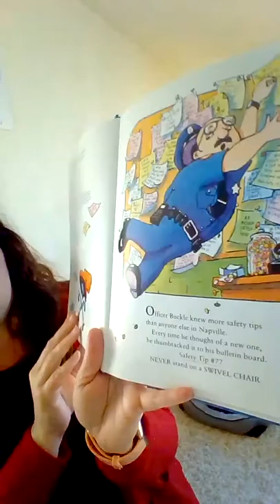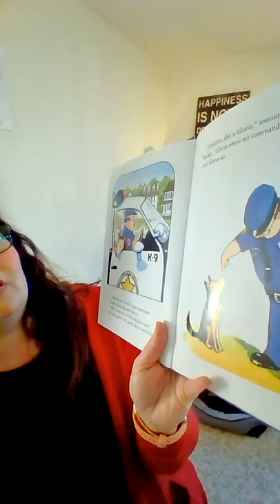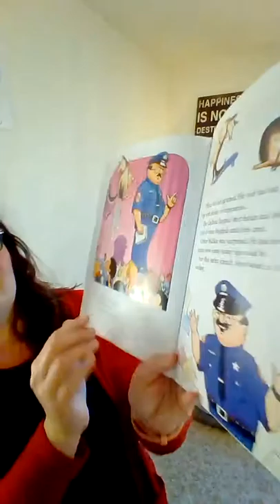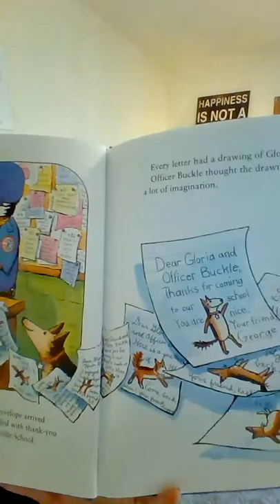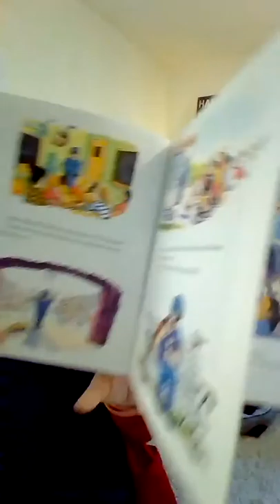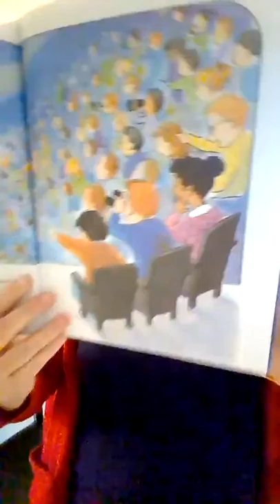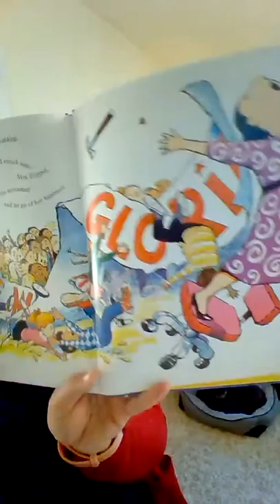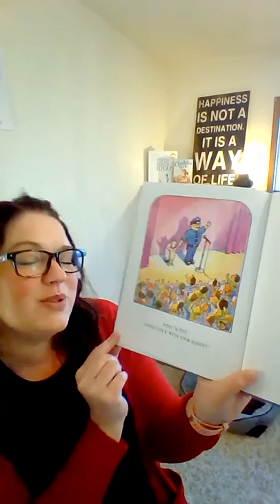Asking and Answering Questions with Officer Buckle and Gloria part 1 of 2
In this first read of Officer and Buckle and Gloria, we spend most of our time reading. Please see the description of the Playlist for the reasons that this read aloud is repeated.  In short, this is the first read, the second read will include a reread, or what is called a Close Read, where we will pause to ask and answer questions during reading. Happy Reading from the Happy Teacher!